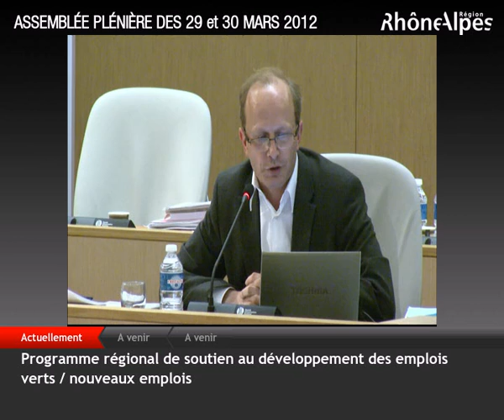Cyril Kretzschmar "Faire évoluer notre développement vers plus de durabilité et de solidarité"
Cyril Kretzschmar défend son programme régional de soutien au développement des emplois verts et nouveaux emplois. L'objectif est bien de faire évoluer notre développement vers plus de durabilité et de solidarité.